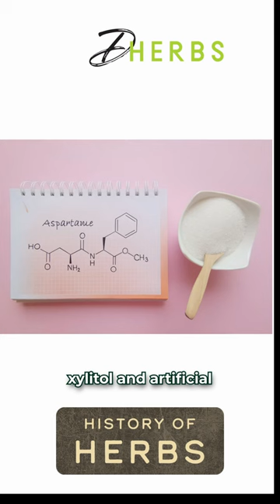The HACK to consuming less sugar!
Gurmar (also known as gymnema) has been used for thousands of years to try to diabetes. Research shows strong potential to possibly lower blood sugar levels. A study concluded that reducing blood sugar after a meal results in a decrease in average blood sugar levels over time. This could help decrease long-term complications in diabetes.